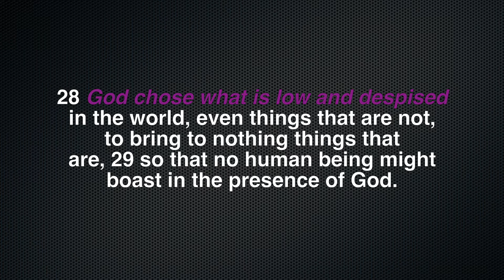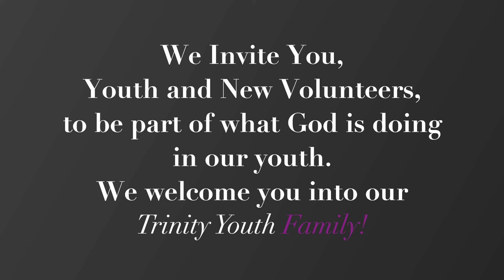March 2022 Trinity Multi Gen Service